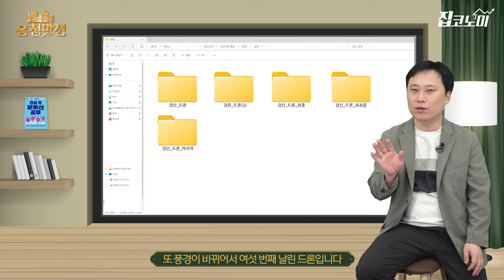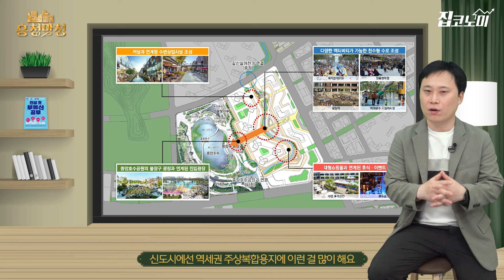[AD] 호수공원+지하철 기다리는 검단아테라자이 | 흥청망청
한국의 신도시를 유심히 살펴보면 대규모 친수공간이 꼭 포함돼 있습니다. 원래부터 있던 저수지를 살린다거나, 물이 없다면 끌어와서 인공호수를 만든다거나.. 어떻게든 시민들이 물가에서 쉴 수 있는 공간을 만드는 편이죠😊 그런 공간이 우리집 앞이라면 얼마나 좋을까요. 집코노미의 헤리티지 검단신도시를 다시 흥청망청으로 만나보시죠.